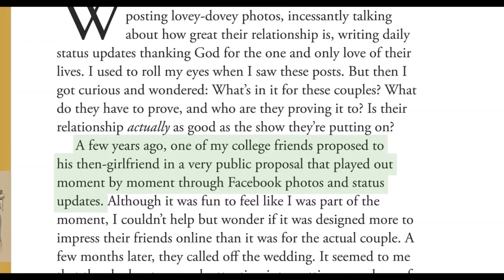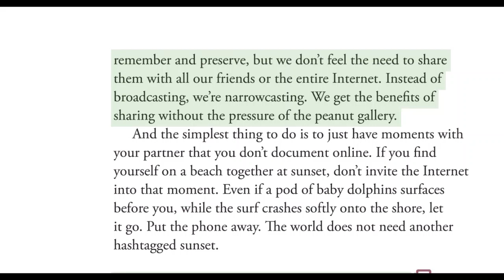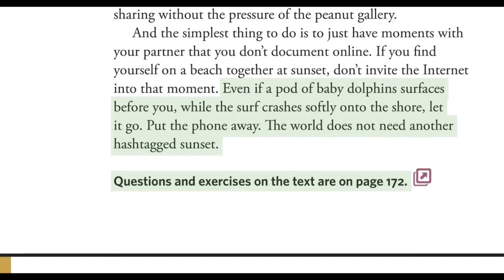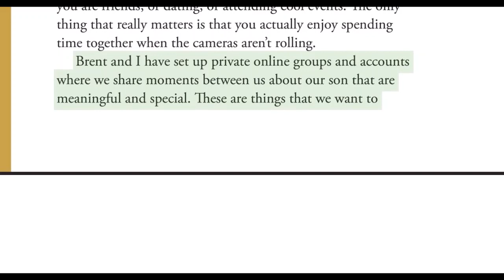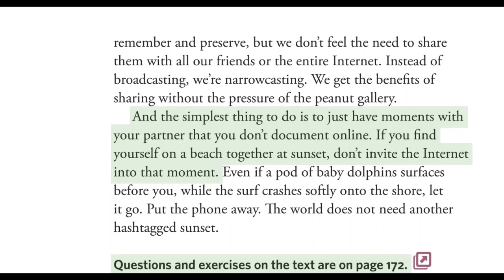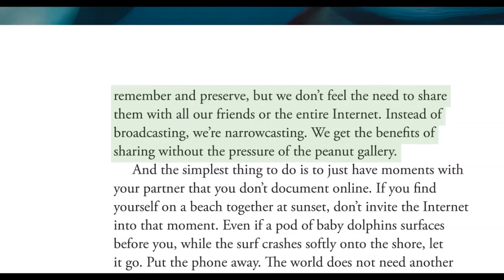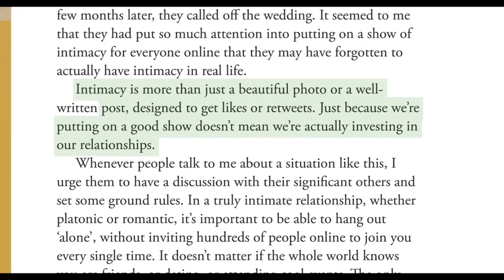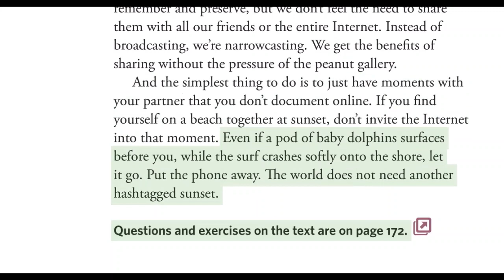English conversation تعلم الانجليزية اثناء النوم - ساعة انجليزية كاملة استمع - محادثة انجلزية